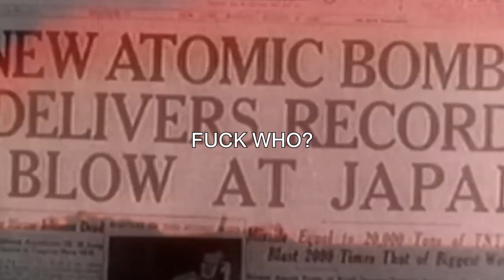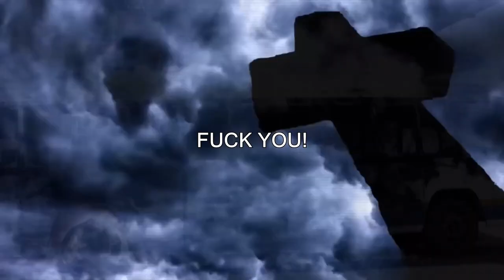SCRIM - FIGHT CLUB PSYCHOSIS (Lyric Video)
Choking up a fuckboy neck (yeah)
Ripping his eyes out the skull
Tell me who tryna flex next, bitch?
Seeing red like a wild bull
Coming in and taking your bitch (yeah)
Make that hoe split on my dick (yeah)
Hit that bitch, lickity split (yeah)
Young sweet Jones be the pimp (yeah)
Chopper, wanna get ya ass knocked off
Coming with the axe like a choctaw
Blowing big smoke like a rasta
Slicky, the fucking Don Dada
I can't keep my Glock tucked
Every day, bitch, holler bust
Insane, I done went nuts
Drain his blood out in a tub, bitch
Fuck who? Fuck you!
Switchblade comin' at your neck (yeah)
Watch how this white boy flex (yeah)
Glorify murder, what's next? (yeah)
Killin' spree? Uh-huh, check (yeah)
Boy got a couple damn screws loose
Codeine sittin' in my juice
Sittin' back, hollering out "Fuck you!"
Got an issue, fuck boy? Me too
Killin' everythin' in sight (yeah)
Killing myself? I just might (yeah)
Every time I go and get high (yeah)
Start seein' red in the sky
Bitch, I'm the devil in the flesh (yeah)
Devil got a new dress (yeah)
"Cutthroat" tatted on my neck
Fuck boy, what's next?
Fuck who? Bitch